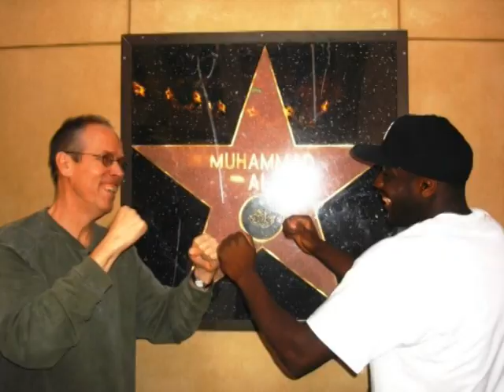07-08 Baruch Bearcats Men's Basketball Highlights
Highlights of California and the 07-08 season